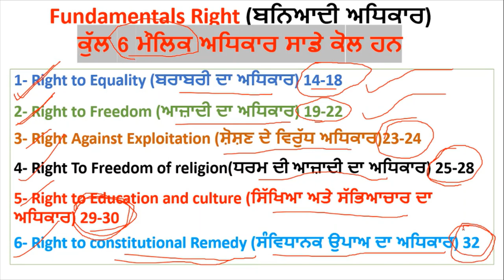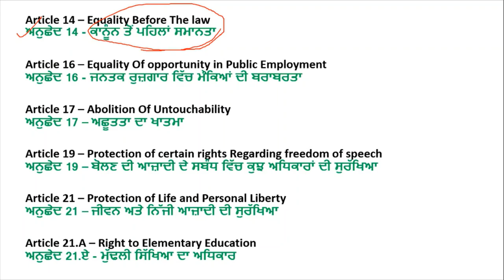Punjab Police Online Class Polity In Punjabi General Knowledge For Punjab Police 2021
Hello Friends This is a Informative Channel and This Video is Full Information About latest upcoming jobs recruitment in punjab police jobs vacancies constable and sub inspector in punjab online class for general knowledge and online class for punjab polity in punjab punjabi language for punjab police jobs recruitment 2021

for more information regarding to punjab police recruitment 2021